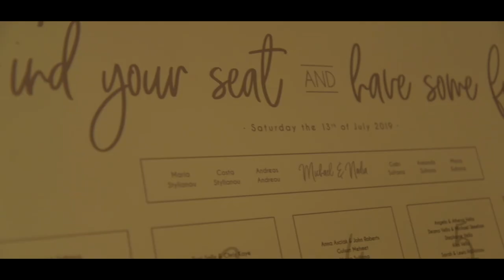Michael Nadia Wedding film ... A Greek Italian Fusion.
Michael & Nadia Greek Italian Wedding at St Peters Italian church in Clerkenwell followed by reception at the Regency Banqueting Suite in Noth London

Photography by Andrew Constantinou
Music on the day by Millenium Band